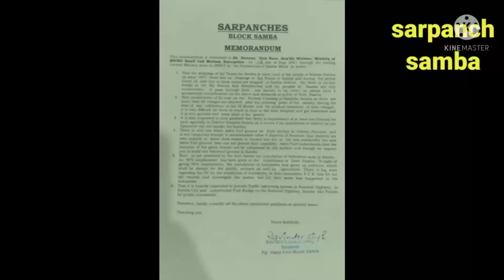Protest at Railway station samba , for stoppage all train , foot bridge and fly over bridge .